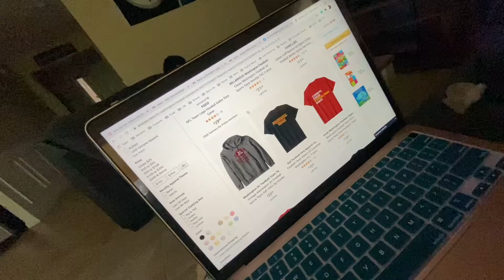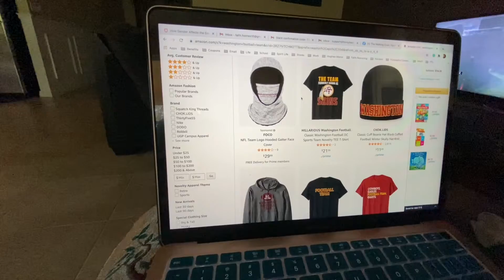Thanksgiving Vlog 2020 | Christmas Decorating With Me | FaceTime Holidays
Happy Day of Giving Thanks! Decorating the Christmas tree with my sister on FaceTime and eating in my home was been one of many firsts this 2020!

If you are new here, hey sis!! I make content on Faith, marriage, entrepreneurship, and all-around self-love & wholeness. I'm just getting the hang of this YouTube life so I appreciate you for watching and interacting with ya girl! Let me know you're here in the comments!!

I'm Faith, a new content creator, and entrepreneur. I'm married. living in Central Florida. I give mildly filtered, faith-filled commentary on black marriage, parenthood, entrepreneurship, and everyday lifestyle.

Real Whole Faithful Love.

Any advice on my channel is strictly from my own experience and should not be used in place of seeing a professional. If this applies, drop a comment if you care. If you don’t, let it fly! It’s all love!

I love you! Stay blessed and hydrated.
Come back every week and watch my life!